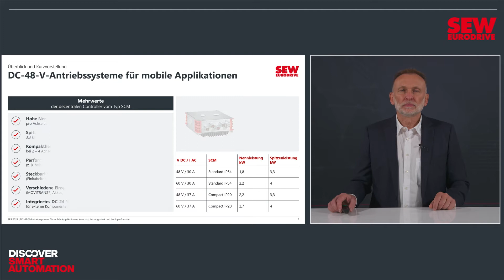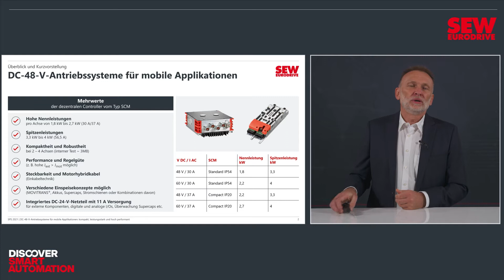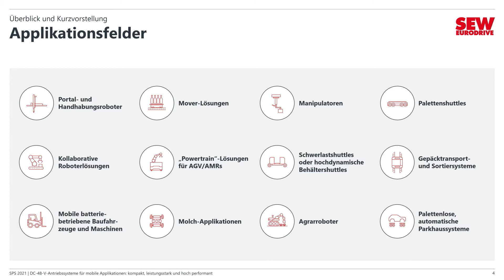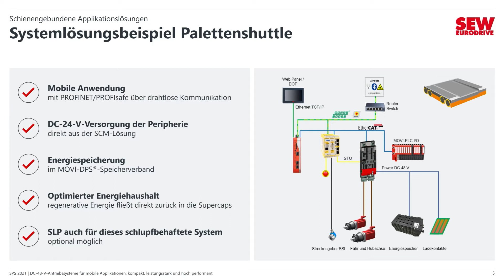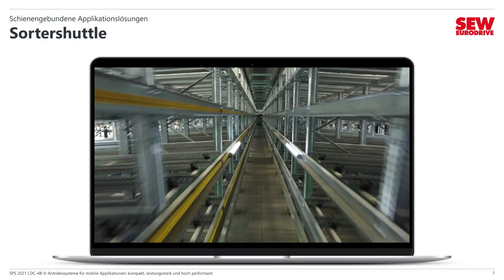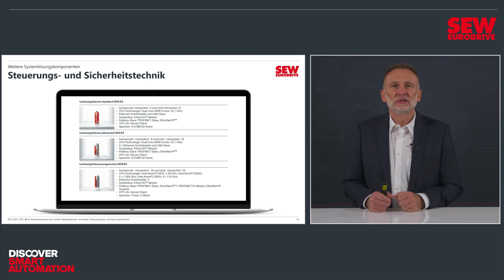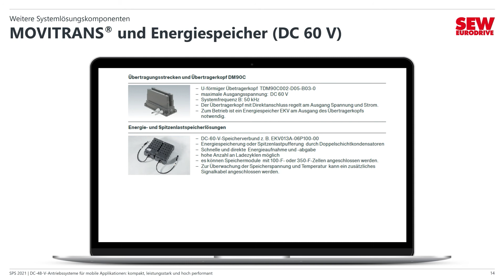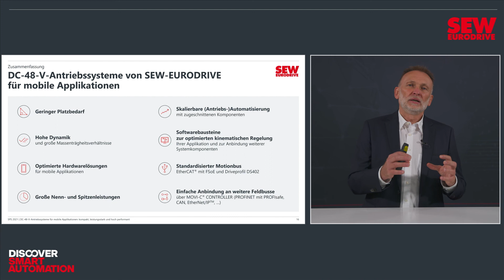DC-48-V-Antriebssysteme mit dezentralem Controller vom Typ SCM | SEW-EURODRIVE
Am Beispiel der DC-48-V-Antriebssysteme mit dezentralem Controller für mobile Applikationen werden typische Applikationsfelder, Systemlösungsbeispiele und Systemkomponenten anschaulich erklärt und Vorteile für den Nutzer aufgezeigt.